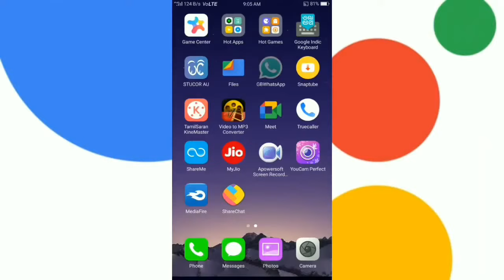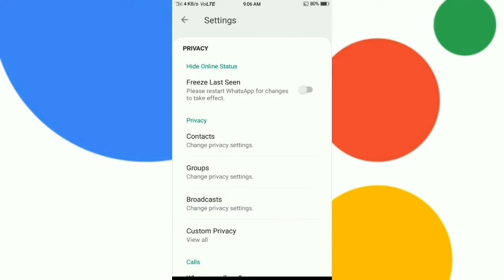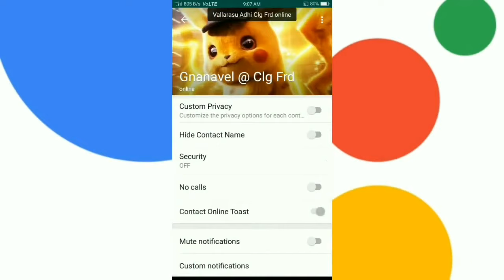🔥How to find my friends online in whatsapp ?? 🔥இனி உங்க ⚡friends online⚡ வந்த உங்களுக்கு தெரியும்👁️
🔥TECH VIDEOS ⚡⚡⚡

 💥 LATEST EDUCATION UPDATES